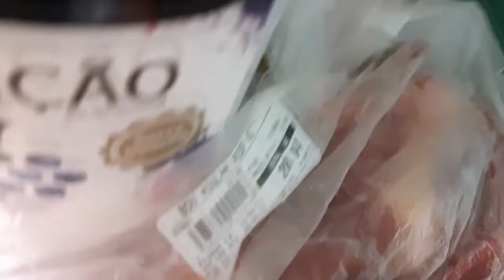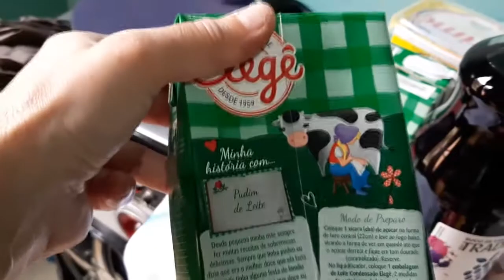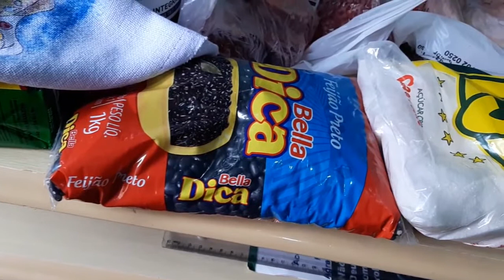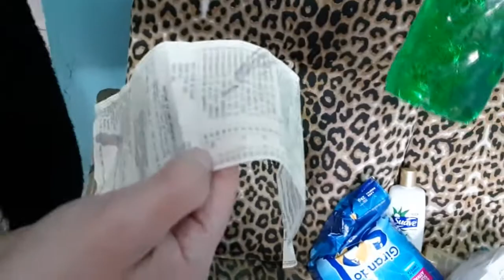Mais um sábado de compras de mercado e feira, foi benção.